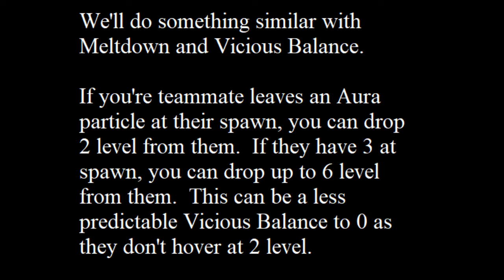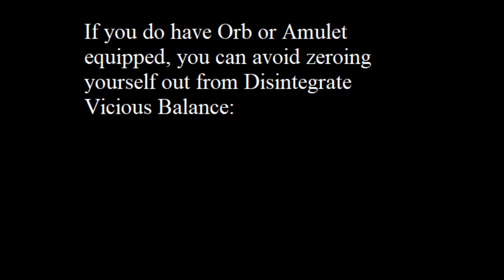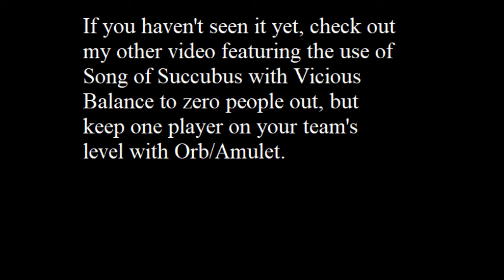New Vicious Balance to Zero Combos - Phantom Dust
Video demos alternate ways you can send people to zero level with Vicious Balance and other moves.  Also shows how one player can avoid the zeroing effect that happens in other Vicious Balance to zero set ups.  Also see my other video showing how to do it with Song of Succubus